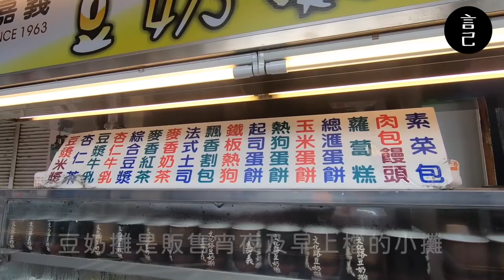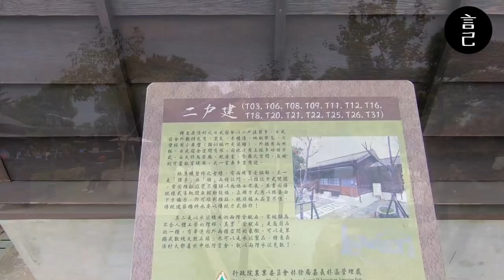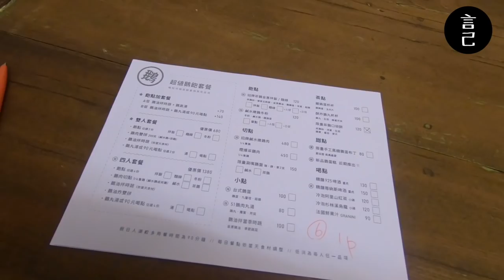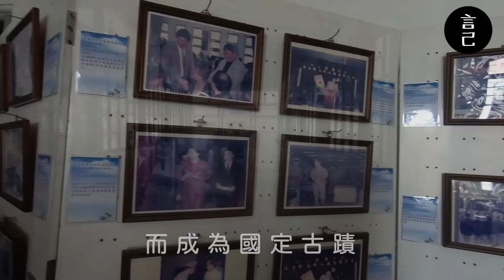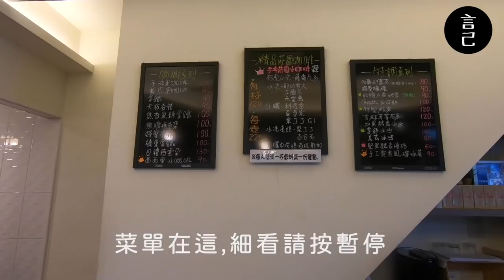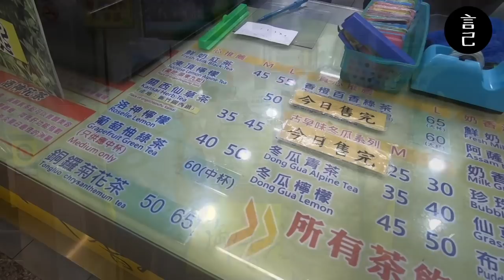【環島Vlog】第八天：來嘉義市區走一圈！嘉義美食從早吃到晚，日式古蹟看不完！(嘉義背包客棧開箱：承億輕旅)(嘉義、嘉義旅行、嘉義美食、火車環台、環島、環台、林聰明沙鍋魚頭、檜意森活村、嘉義監獄)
火車環島來到第8天，
來嘉義市區走一圈，原來嘉義這麼好吃又好玩！
00:43 跳過開頭進主題
00:53 PTT在地人狂推的豆奶攤
02:35 嘉義超美地標-森林之歌
03:27 阿里山森林鐵路車庫園區
04:39 市定古蹟-北門駛
05:06 來嘉義當文青，絕對不能錯過的檜意森活村
05:57 超好吃的鵝肉飯-湯城鵝行
07:29 全台唯一保留完整的日式監獄-嘉義監獄
08:44 路過嘉義公園
08:59 有好喝的水果酵素-岱coffee
09:44 聽說泡芙很好吃，但沒買到的貓尾巴麵包店
10:50 林聰明沙鍋魚頭
11:20 超推！來嘉義一定要喝御香屋
11:50 嘉義背包客棧開箱：承億輕旅

2019年末，給自己一個挑戰，